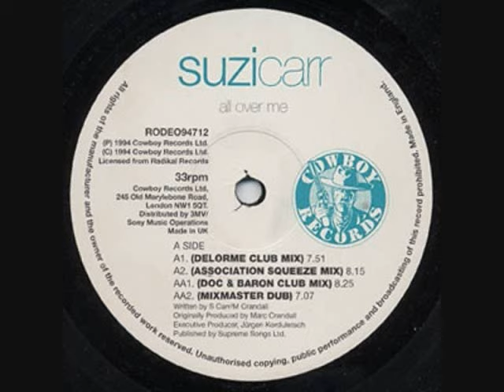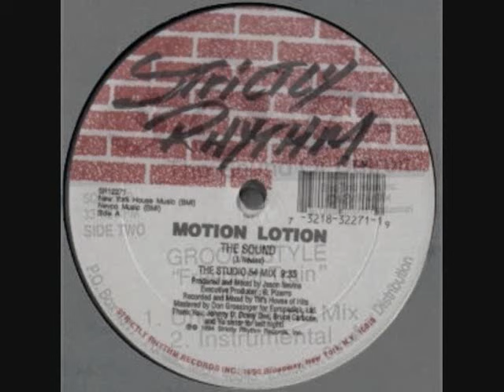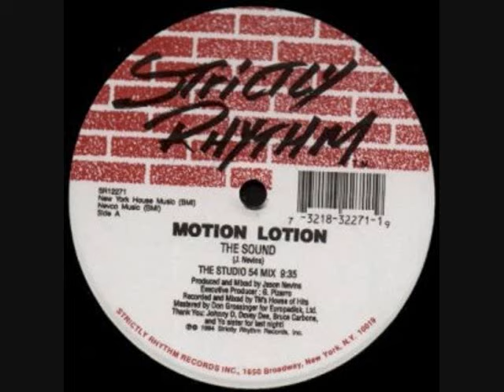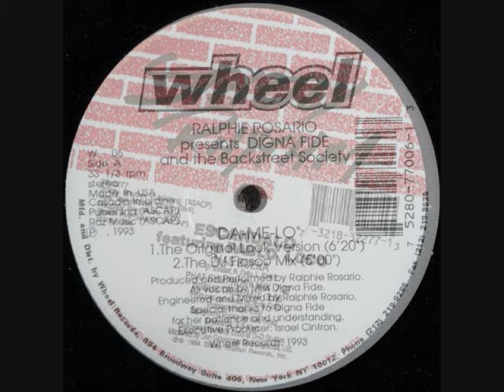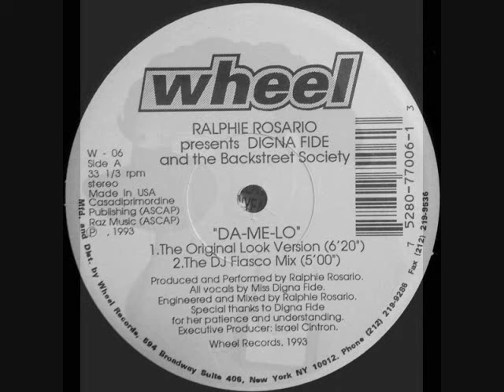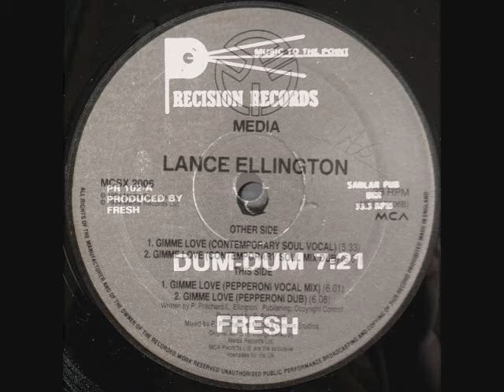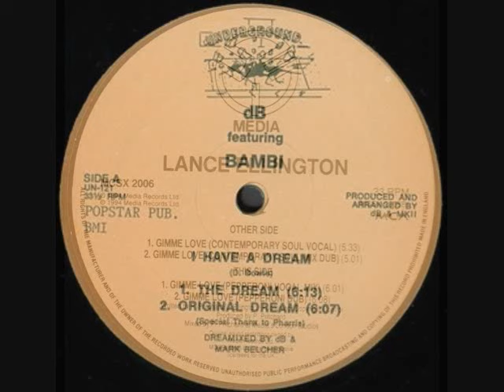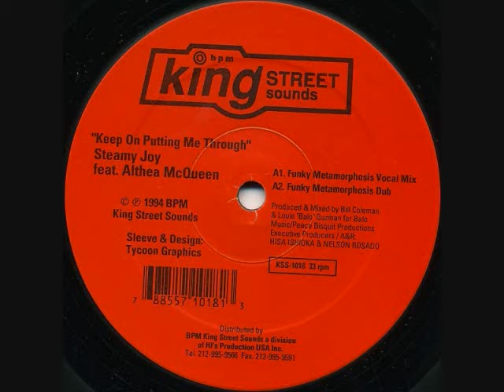tORU S. classic HOUSE set@Grass, Tokyo Oct.18 1994 (2) ft.Dj Pierre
Tracks by Suzi Carr, Phorton Inc. (Dj Pierre) Strictly Rhythm, Groove Style (Eric Miller), Motion Lotion (Jason Nevins), tORU S., Escandalo (Norty Cotto), Ralphi Rosario, tORU S., Safire with Dj David Morales, Fresh aka Jesse Saunders, Lance Ellington, DB, Streamy Joy with Louie Balo King Street Sounds
+TRACK INFO can find tons of Toru's anther classic house sets on mixcloud